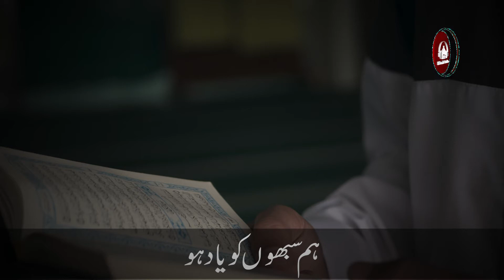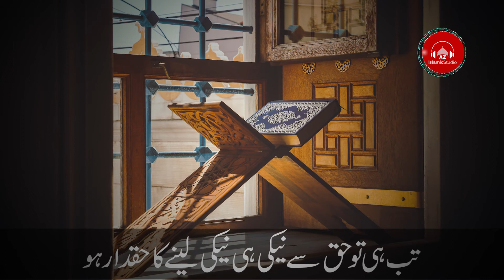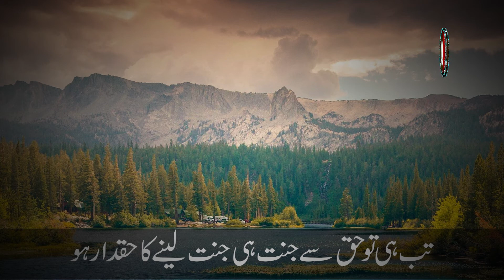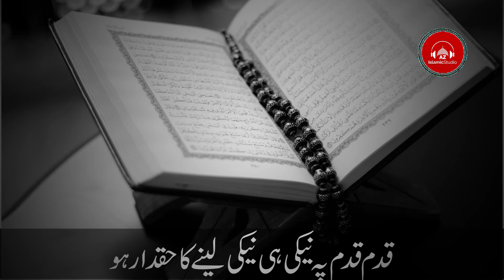Beautiful naat | Pyare nabi ki pyari baatein | Maulana Quamrul Haque Mazahiri (D.B)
Video Credits
Title : Pyare nabi ki pyari baatein
Voice : Maulana Quamrul Haque Mazahiri
Editing : Zia Production
Lable : AZ Islamic Studio

Mohammed Ziyaul Haque Abrari

We do not warrant the performance, effectiveness, or applicability of any sites listed or linked to in any Video Content.